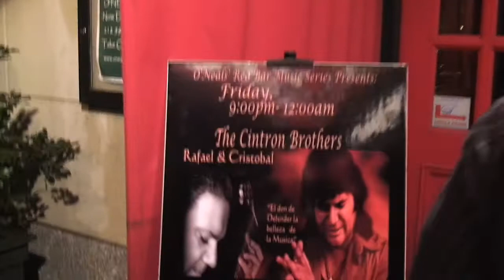"Contigo o Sin Ti", The Cintron Brothers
Very fortunately for almost 10 years there was live flamenco music every week and a Basque restaurant, Euzkadi, now gone.
Rafael and Cristobal Cintron born in Salamanca, Spain, and grew up knowing many of the greats, have played flamenco all their lives, carrying on the "duende", the Spirit.
The restaurant closed, a great loss to the neighborhood and the music world. The two brothers were extremely open and generous, and allowed musicians from all genres to come in and play with them, to join in. we had Jew next to Arab, Iranian next to a Saudi, Israeli and Afgani, French and German, South American, Irish performers. dancers would circle us Musicians and artists from around the world would decend in this small place, just show upm, in a circle, just all show up. Truly the best of life. the weekly proof that not only could we live together, but we could create tremendous beauty together.
They even invited my harmonica and tin whistle.  It was not amplified so you had to listen when you played, they played.
In 2008 I pressured them into capturing one or two of their songs.   It was great fun, and an honor for me.    Thank you brothers, dearest friends.
Contigo O Sin Ti was written by Cristobal.    The dancer here is Olida.

East 4th Street, NYC
released 2009    Anthony Donovan

Original release notes:

Los Hermanos Cintron do it again at Euzkadi Restaurant and O'Neal's Restaurant. This time all live. This is an original song by Cristobal Cintron. He tries some acting in this one. Olyda again graces the film with her spirit and dance. Brother Rafael pulls a wonderful solo. Flamenco.
I told Cristobal I don't like smoking nor a macho exterior for such a good soul. but... it's his vision and life... he packs so much Spirit.
Gratitude. The Euzkadi community (and many others) love and thank the brothers. Call them for a gig!

Filmed, produced, edited by Anthony Donovan, NYC.
released 2009